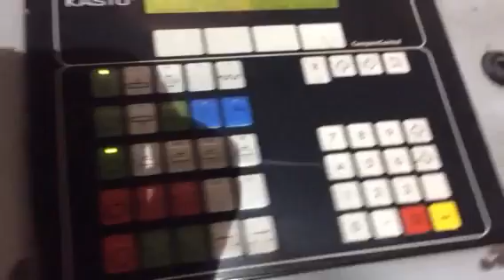76802 KASTO Bandsägeautomat SBA 320 AU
KASTO SBA 320 AU